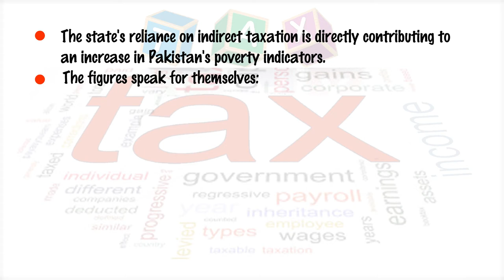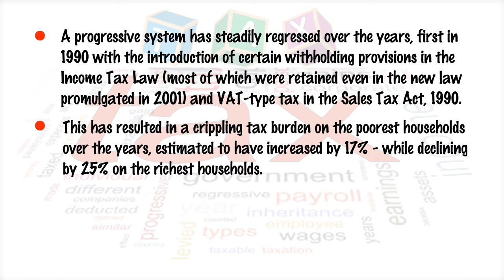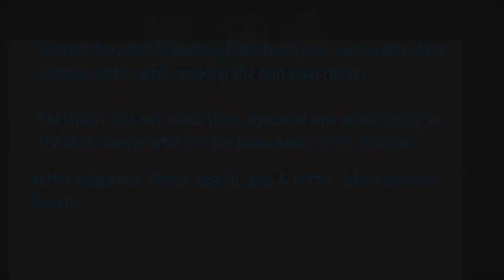TAX JUSTICE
Whiteboard animation for tax justice in Pakistan and how poor and middle class is bearing the burden of taxes.